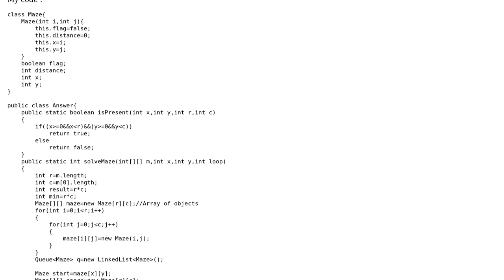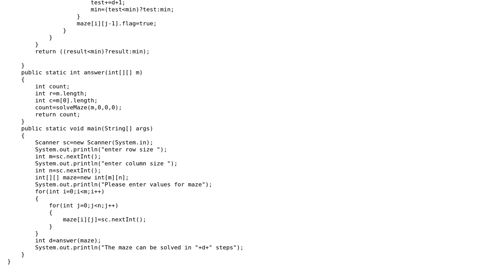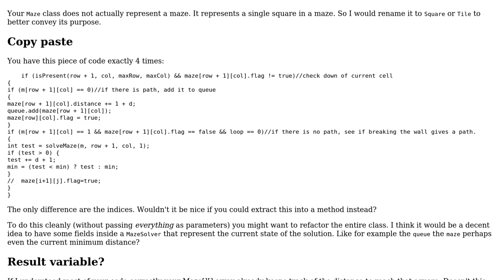Google Foobar challenge: Exiting a space station maze, where one wall may be removed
With thanks & praise to God, and with thanks to the many people who have made this project possible! | Content (except music & images) licensed under CC BY-SA | Music | Images & others | With thanks to user Savan user mdfst13 user Imus user 200_success and the Stack Exchange Network Trademarks are property of their respective owners. You are responsible for your own actions.